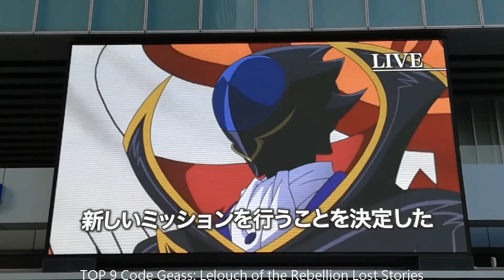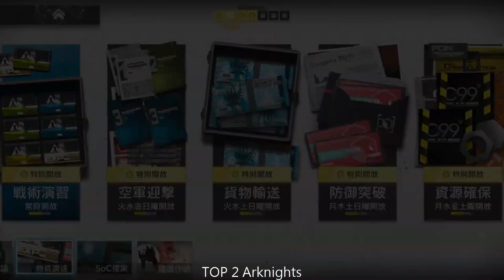Top 10 tower defense Games of the Week on TapTap | Week51 2023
Hey, gamers! It’s Friday, 2023/12/22. We’re back with a highly-anticipated video where we’re going to rank the ultimate top 10 tower defense games of Week51 on TapTap. We’ve scoured through the best games of the week and compiled our list to give you a guide to the most amazing games you should definitely play.
Kicking off at number 10, we have *Code Geass: Lelouch of the Rebellion Lost Stories*, a tower defense game that offers an incredible Gameplay experience that you just can't miss.
Coming in at number 9, we have *Battle Towers-Tower Defense TD*, a tower defense game that will blow your mind with its Gameplay.
Our next pick at number 8, we have *Dr. STONE BATTLE CRAFT*, a tower defense game that delivers an unforgettable experience with its Gameplay.
Sliding into number 7, we have *Refactor*, a tower defense game that truly stands out with its Gameplay.
Our pick at number 6 is *Candy Disaster*, a tower defense game that offers a unique and captivating Gameplay experience that you won't find anywhere else.
Breaking into the top 5, we have *The Immortal Mayor*, a tower defense game that has it all - incredible Gameplay that will leave you wanting more.
At number 4, we have *Dwerve*, a tower defense game that is a true masterpiece, offering a Gameplay experience that you won't soon forget.
Our pick at number 3 is *Boom Beach: Frontlines*, a tower defense game that will blow your mind with its incredible Gameplay.
The runner-up at number 2 is *Arknights*, a tower defense game that offers an immersive Gameplay experience that will leave you speechless.
And finally, our number 1 top must-play game of week51 is *Haunted Dorm*, a tower defense game that is a true masterpiece, offering an incredible Gameplay experience that will keep you coming back for more.
And there you have it, folks, our ultimate top 10 tower defense games of Week51 on TapTap.